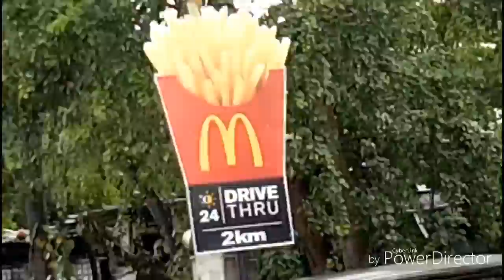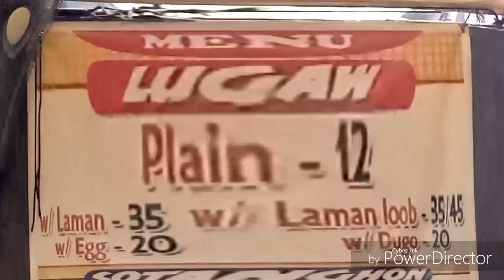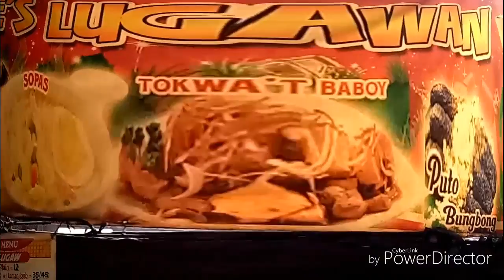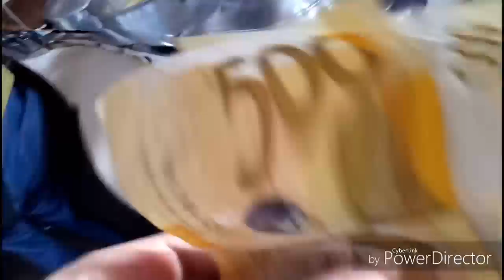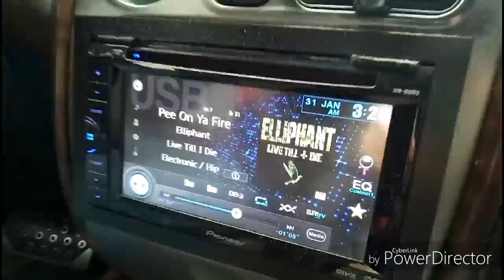SpankVLog: Josie's Carinderia - Arrozcaldo!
SpankVLog.0003

Food trip to Josie's Carinderia in Teresa, Rizal. Known for its Arrozcaldo and other lutong bahay and lutong Pinoy dishes. Such a charming Carinderia with classic faves at amazing prices.

I said awesome so many times that i promised myself not to say awesome so many times. Again.